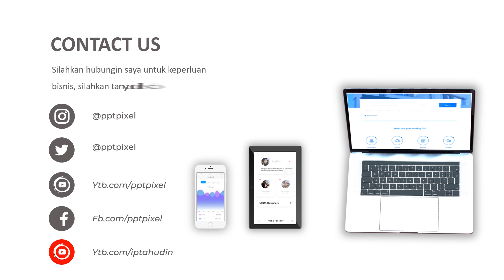Jasa Video Animasi Promo Tiket Travel App, Holiday Atau Vacation App, Travel Agency App, Tiket Trip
Jasa Video Animasi Promo Tiket Travel App, Holiday Atau Vacation App, Travel Agency App, Trip

           KUMPULAN CONTOH VIDEO KAMI
2. CONTOH VIDEO FASHION SHOW
5. CONTOH VIDEO PERSONAL BRANDING
7. CONTOH VIDEO COMPANY PROFILE
8. CONTOH VIDEO PROMOSI MASAKAN
9. CONTOH VIDEO IKLAN KENDARAAN
10. CONTOH VIDEO UCAPAN, UNDANGAN